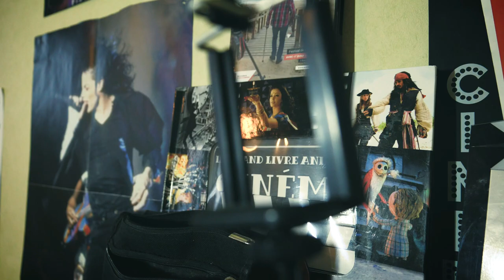🎮 Lets' Play - Pokémon Le Souffle des Ténèbres - Partie 3 🎮